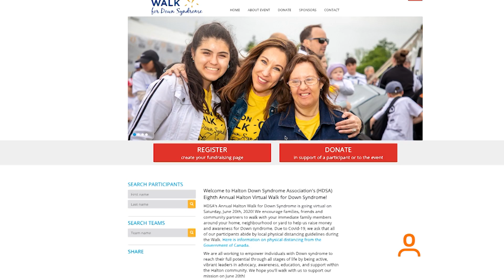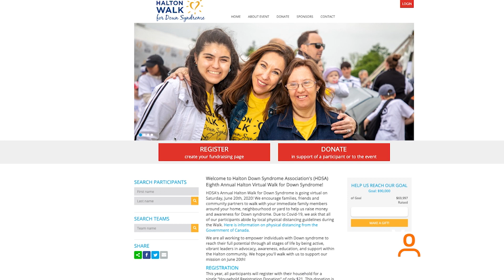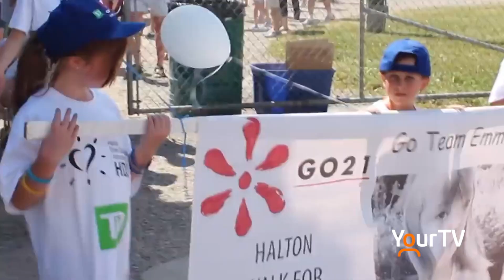Halton Virtual Walk for Down Syndrome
The Halton Down Syndrome Association is hosting the Halton Virtual Walk for Down Syndrome on Saturday, June 20. The Walk for Down Syndrome is one of their biggest fundraisers of the year. Organizers like, Rebecca Hurren is hoping you will come out to participate.

(Photos and footage courtesy of: The Halton Down Syndrome Association)